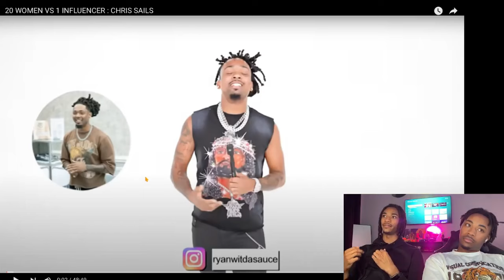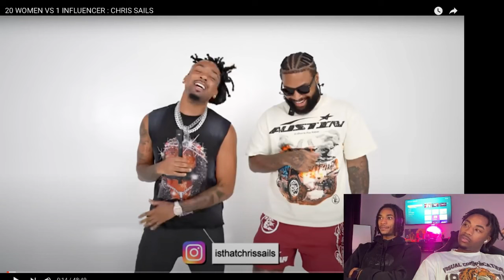20 Women vs 1 Influencer: Chris Sails | Hilarious Reaction & Breakdown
20 Women vs 1 Influencer: Chris Sails | Hilarious Reaction & Breakdown
Vlog Channel:

Description:
In this side-splitting reaction, we dive into 20 Women vs 1 Influencer: Chris Sails, where Chris Sails takes on the ultimate dating challenge! 😂 From awkward encounters to laugh-out-loud moments, this viral video is packed with wild twists and surprises.

Will Chris Sails find his perfect match among 20 women, or will things take an unexpected turn? Join us as we break down every hilarious and outrageous moment!